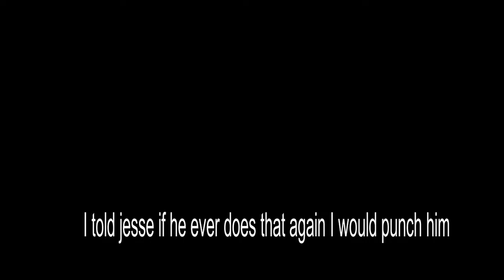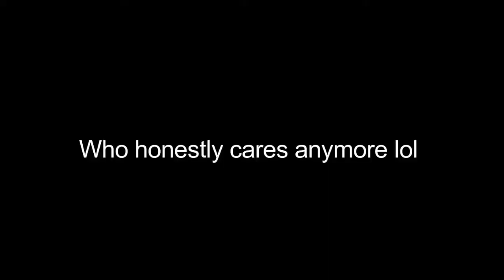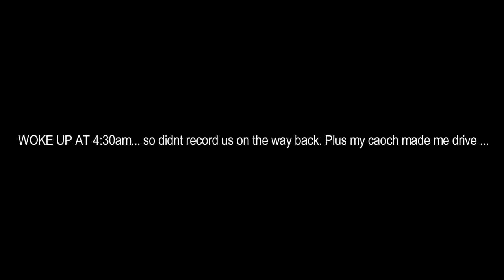My trip to Jr Olympics in Detroit!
Was up guys, I hope you guys enjoyed the video. The next video I upload will be move in day!